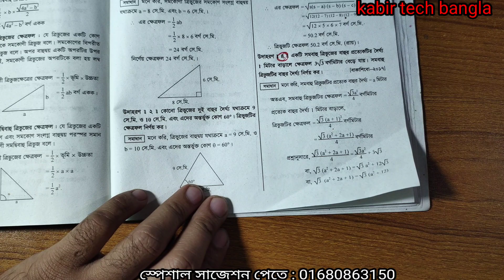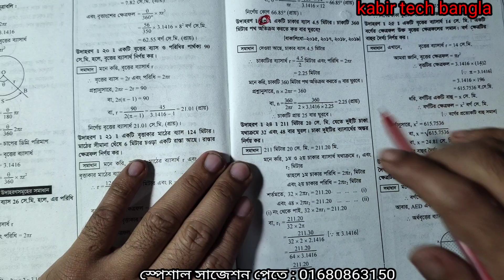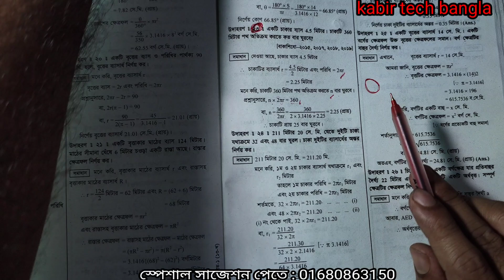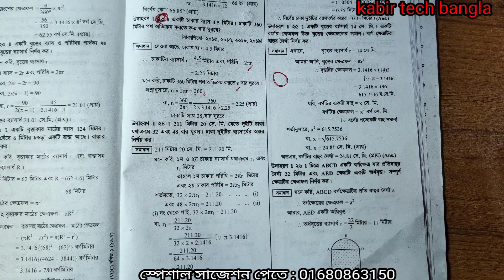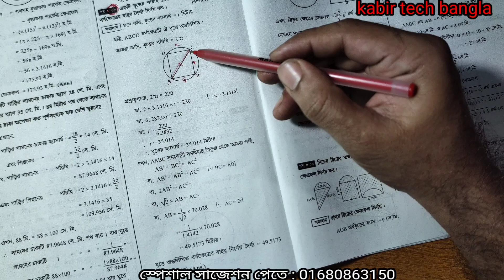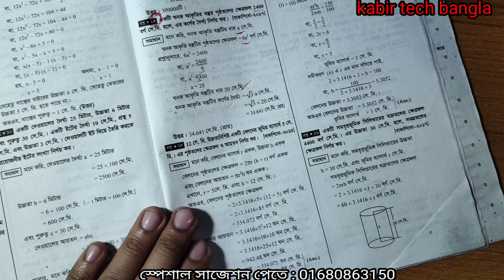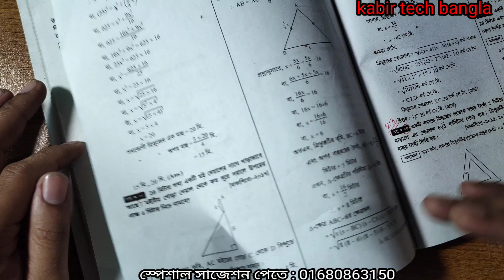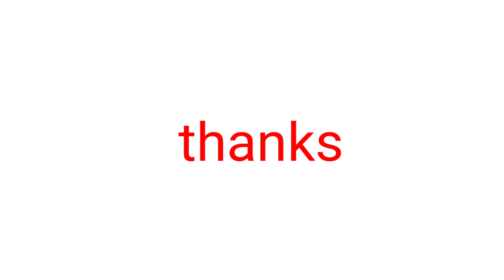নবম ভোকেশনাল ২০২৩ গণিত-১ পরিমিতি ১০০% কমন ফাইনাল সাজেশন || class 9 vocational math question out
class 9 vocational final math-1 final suggestions,  vocational class 9 math-1 final suggestions,  vocational, class 9 final question,  নবম শ্রেণি সমাপনী ২০২৩ গণিত-১ ফাইনাল সাজেশন, ভোকেশনাল নবম শ্রেণি ২০২৩ সুপার সাজেশন।